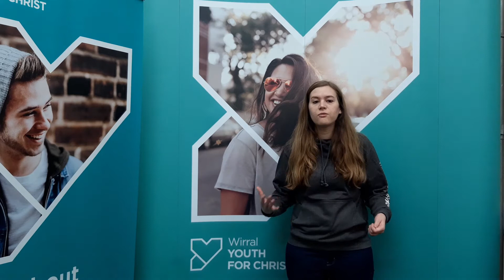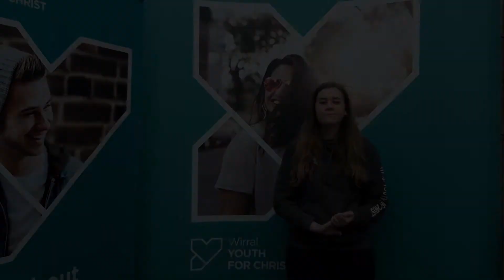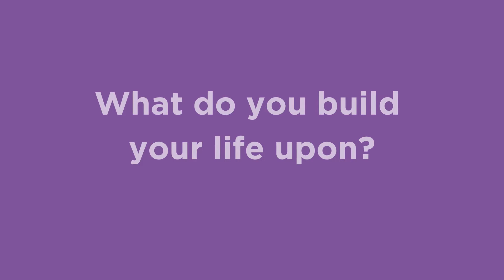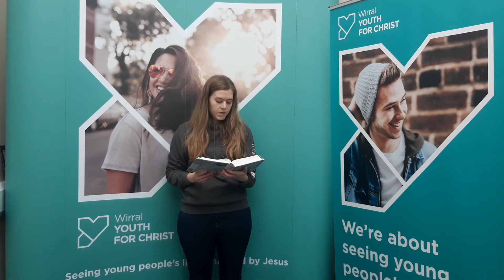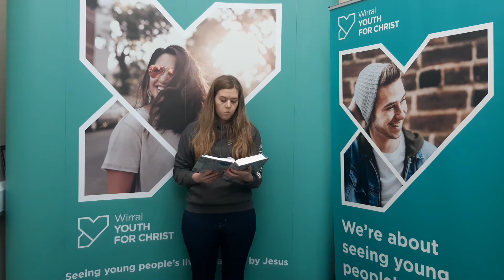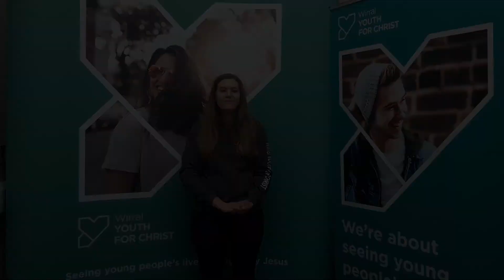Identity Assembly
A Secondary School assembly from Wirral Youth for Christ focusing on the topic of identity and thinking about 'What do you build your life upon?'